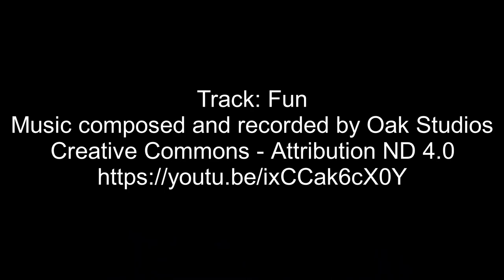Regenbogen mit Seifenblasen / Malen mit Soft-Pastellkreiden / Pastellmalerei für Kinder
Heute habe ich ein schön einfaches Bild mit Seifenblasen und einem Regenbogen für euch. Dieses Bild ist besonders gut geeignet zum Nachmalen für Kinder. Versucht es doch einfach mal.